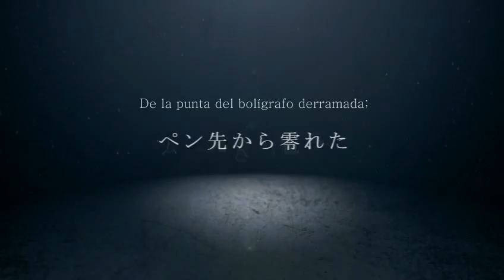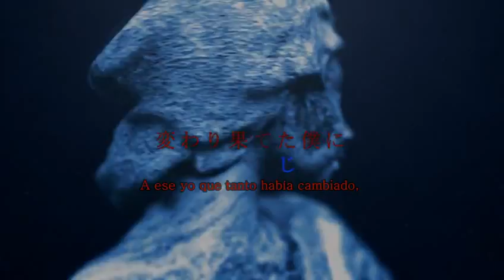【ATOLS feat. Fukase】ALICE【Sub. Español + Romaji】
Título original: アリス / ALICE
º---º
- 0:58 "A través del espejo": literalmente, ahí pone "en el mundo del espejo". El título de la novela "Alicia a través del espejo" en japonés es "Kagami no kuni no Arisu", es decir "Alicia en el Mundo del Espejo", o "Alicia y el Mundo del Espejo". Por tanto consideré adecuado traducir ese "kagami no kuni" como "a través del espejo" P:
- "El pecado primigenio nace con nuestro primer llanto". La frase, literalmente, significa "El pecado recién nacido es nuestro primer llanto"; no obstante, no la terminaba de ver claro y sentía que algo no cuadraba en la frase. De ahí que la haya interpretado así :T
º---º
**Detiene el barco en la orilla de youtube y se quita el sombrero de capitana** ¡Yipi ka yey mudafucas, arrivamos a la tierra prometida, arrr! **Toda la tropa (formada por fragmentos de la Torre de Pedidos) sale en estampida del barco, aplastando a Lore** dios santo, grumetes D,:

¡Hola, queridiños! ¿Cómo están, cómo se encuentran? ¿Son felices? Espero que sí :3

¡Lamento las semanas sin actividad! ¡Y lamento no cumplir con las dechas de la traducción de la novela! Pero me he visto abordada por obligaciones y mierdas y así no se puede, yo quiero vivir aquí, traduciendo cosas para vosotros, jooo :,c

¡Pero en fin! Volvemos a la pista, ¡yahaa! Y en esta ocasión os traigo algo (ya no tan) nuevo de Atols, ¡Atols, mi amorrr! ¡Y estreno en el canal a nuevo nuevito de Fukase, ahaaa! Con esta canción, "Alicia", que parece hablar de muchas cosas... y a la vez de sólo una, ¿eh? Quizás de cómo las drogas nos hacen viajar a otro mundo, pero también perder nuestra vida con ellas.

Pero aparte de eso, ¡qué hermoso vídeo! Me tiene loca, en serio, ¡es que fue verlo por primera vez, y necesitar traerlo, ahaaa!

En fin :3 Pronto más actualizaciones, ¡disfruten mucho, muchísimo del vídeo y sean felices!

Y no me tomen drogas, que se mueren U: Vean cosas guarras y coman no-sano, es la mejor droga (?)

Sean felices y cuídense ;3